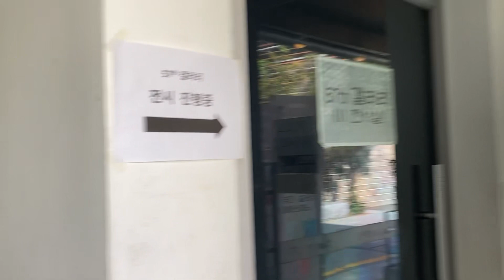아트테라피-지금 전 57th갤러리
미술치료사들과 내덤자들이 함께한 전시